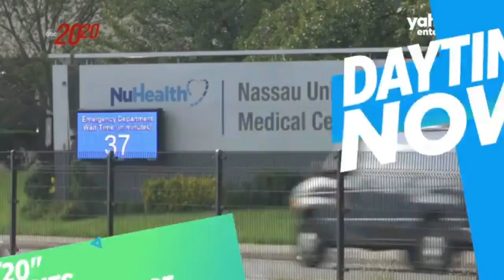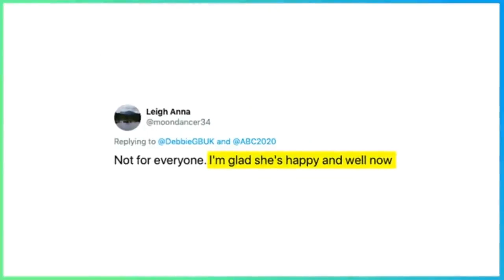Mary Jo Buttafuoco reveals first words she heard after waking from coma: 'You've been shot'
Mary Jo Buttafuoco was thrust into the headlines in 1992 when she survived a gunshot wound to the head at the hands of Amy Fisher—Mary Jo’s husband’s girlfriend.

Now Mary Jo is back in the spotlight, along with her now ex-husband, Joey Buttafuoco, and Fisher as 20/20 takes a look back that the case with new interviews with each of them, plus daughter Jessie Buttafuoco.

The episode airs Friday, November 8 on ABC and promises “never-before-seen Buttafuoco family home videos.”

ABC News released a preview of the episode where Mary Jo Buttafuoco reveals what it was like waking up from her coma after being shot. “I don’t know how long it was. The next day? Day after that? I woke up, opened my eyes and there were bright lights,” says Buttafuoco.

She continued, “I looked at this nurse and she was yelling at me: ‘Mary Jo! Mary Jo! You’ve been shot! You’re in the hospital. You’re going to be OK.”

Fisher spent more than six years in prison before being paroled in 1999 and the Buttafuocos divorced in 2003. Fisher was just 16 when she began her relationship with Joey Buttafuoco, and he was later charged with statutory rape and sentenced to six months in prison.

Viewers of the preview took to Twitter, and some said they’re not interested in revisiting the details of the crime committed by the woman dubbed by the press as the “Long Island Lolita.”